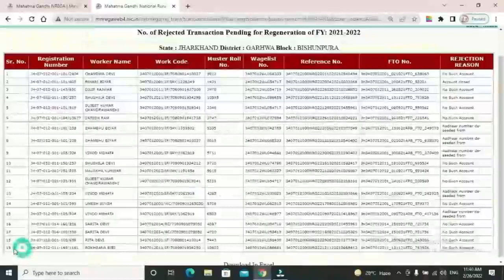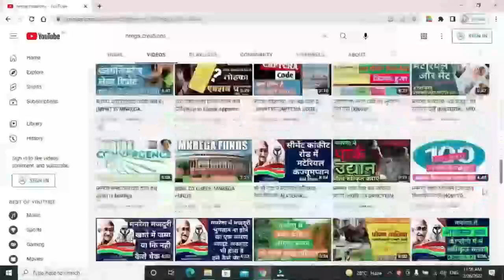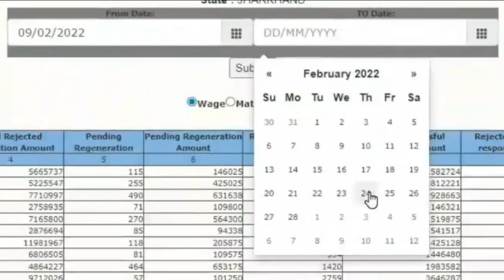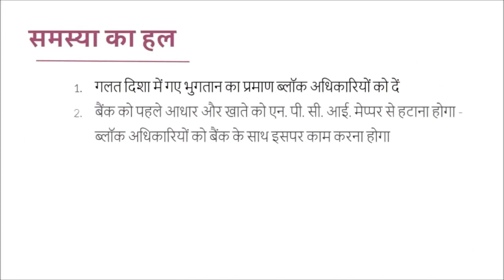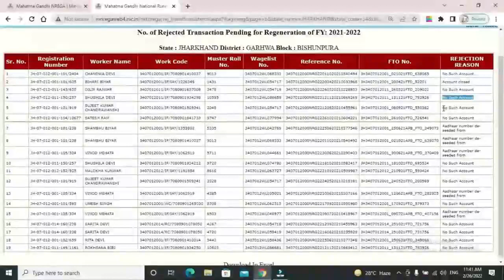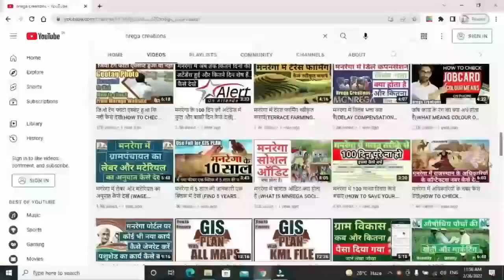नरेगा लेबर की रिजेक्ट पेमैंट लिस्ट कैसे देखें (Check rejected payment list)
अपने निजी खेत में 400 फलदार वृक्ष लगाने के लिये मनरेगा से 2,46,000/- कैसे स्वीकृत करायें

अपने निजी खेत कि मेढ़ पर 200 पौधे लगाने के लिये मनरेगा सेंड 1,87,000/- कैसे स्वीकृत कराये